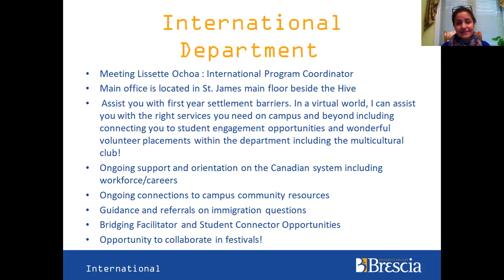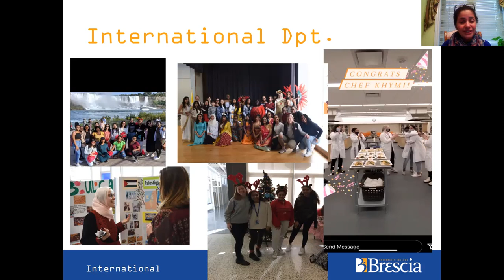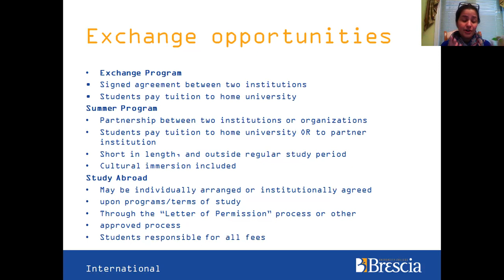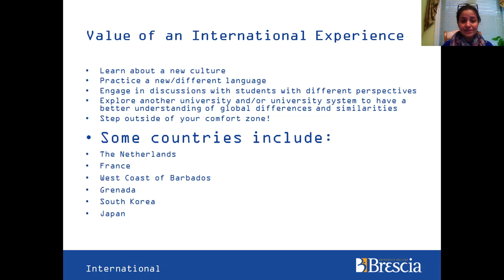Learn more about our international programing at Brescia